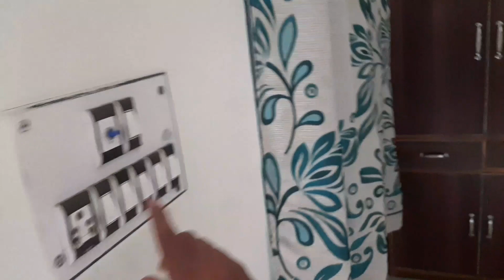Cheapest Stay in Rishikesh | Rishikesh Hotels Price | Rishikesh Tour Plan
Hotel Name - Hari Ganga View Guest House

Location Laxman Jhula

Hello guys welcome to the chennal kaise hai aap log iss video me aapko ghumane wala hoon  dev bhumi rishikesh and cheapest stay bhi dikhane wala hoon  i hope ap Sbko ye vlog pasnad aayega thanks for supporting guys